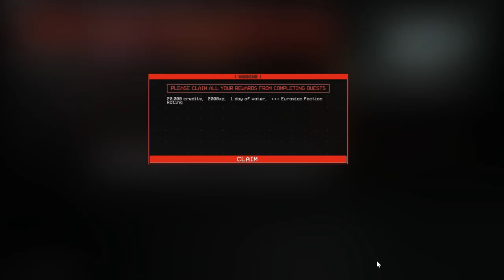The Forever Winter Ep 3 [Full Commentary]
Completing "Friends in Hostile Places" while exploring more of the mesa.